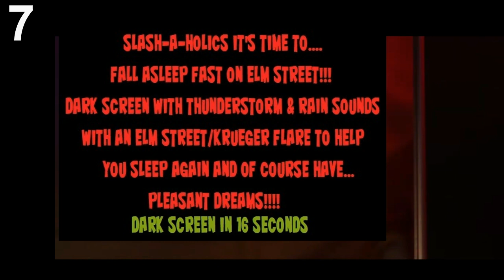Fall Asleep Fast On Elm Street Dark Screen Thunderstorm & Rain Sounds + Freddy Krueger Flare ASMR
DARK SCREEN ASMR FALL ASLEEP FAST WITH HEAVY RAIN AND THUNDERSTORM SOUNDS WITH A NIGHTMARE ON ELM STREET INSPIRED SOUNDS TO HELP YOU SLEEP AGAON! 10 HOURS FOR EVERY SLASHER FAN'S BED TIME!